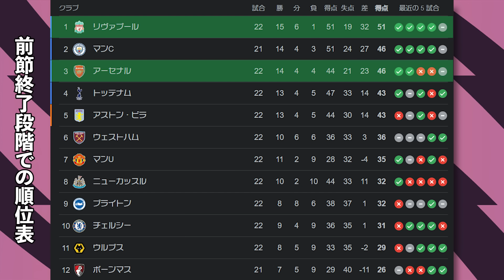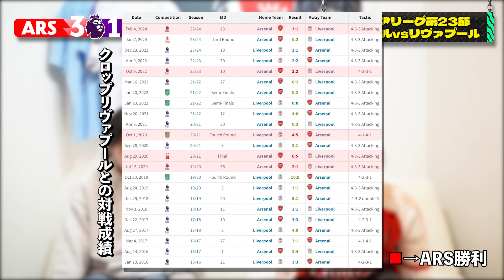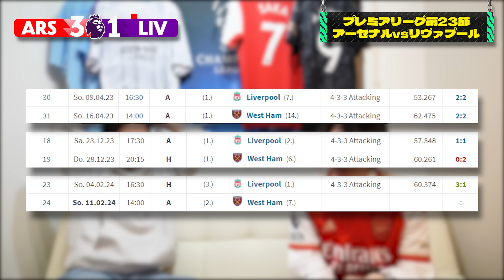大一番でアーセナル、リヴァプールに完勝！最強の中盤にとんでもないミスなど試合直後に語りました